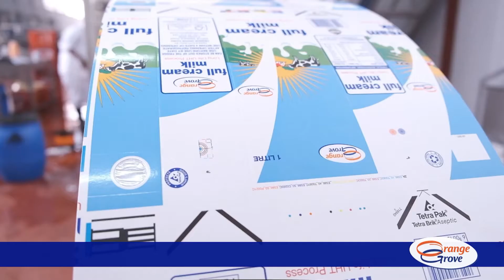Factory Video OGD